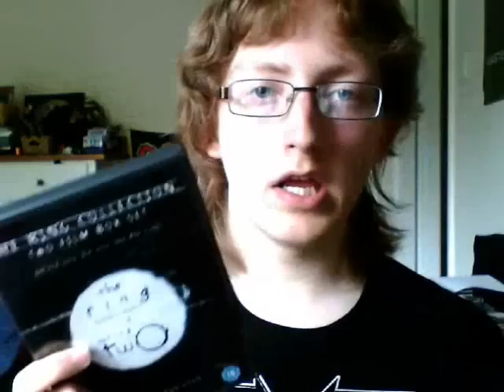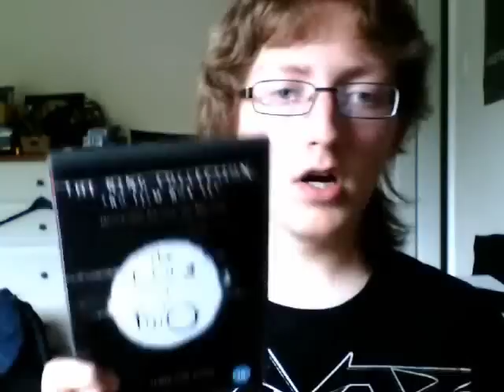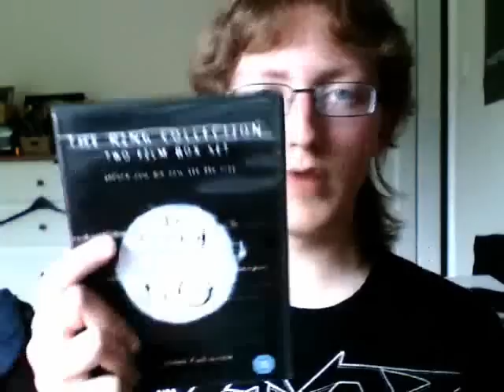The Ring Film Review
My review on the 2002 horror remake of the Japanese horror film called The Ring.
Requested by matteoricci65.